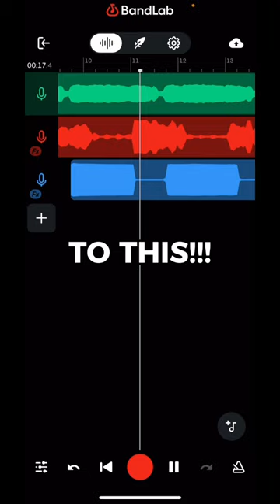How to get clean / clear vocals on Bandlab